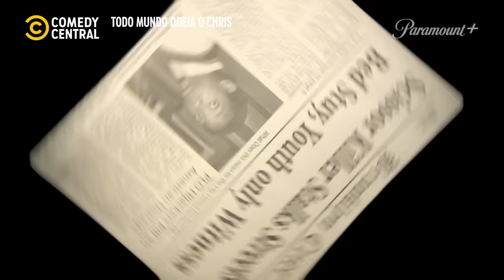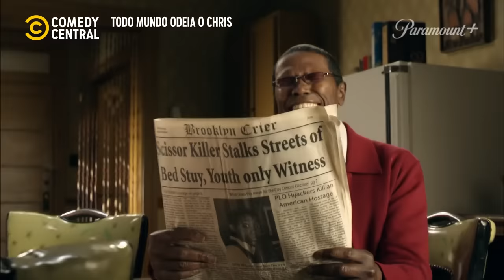Julius foi preso? | Todo Mundo Odeia O Chris no Comedy Central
O ass4ssino da tesoura precisa ser detido e quem pode salvar? Chris? Será que o vilão é o Julius? 😮 ChrisNoComedyCentral 📺 Todo Mundo Odeia O Chris | Seg a Sex, às 15h20

╔ 𝐏𝐚𝐫𝐚𝐦𝐨𝐮𝐧𝐭+ ╗
╚ 𝐏𝐚𝐫𝐚𝐦𝐨𝐮𝐧𝐭+ ╝